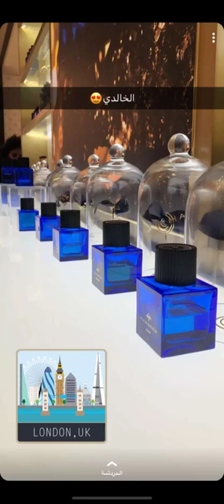خالد الخالدي شاي السماد ومعلومات زراعية عن صانعة الانفاق وشرح عن صناعة الدهنة